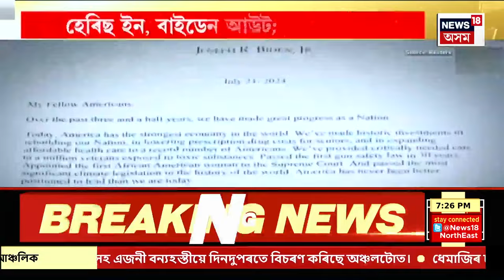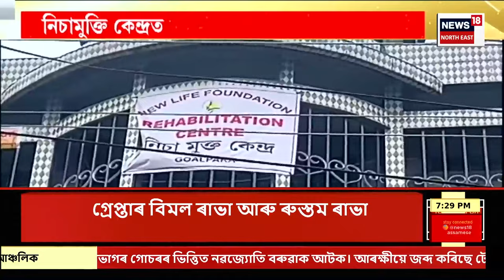Assamese News | টকা দি চাকৰিৰ ক্ৰয়-বিক্ৰয় কৰি দোষী সাব্যস্ত হ'ল ৩২ গৰাকী বিষয়া, কৰ্মচাৰী | APSC SCAM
Assamese News | টকা দি চাকৰিৰ ক্ৰয়-বিক্ৰয় কৰি দোষী সাব্যস্ত হ'ল ৩২ গৰাকী বিষয়া, কৰ্মচাৰী
0:00 Intro